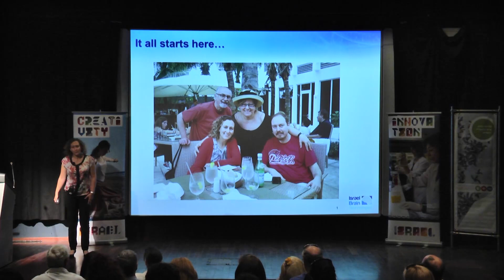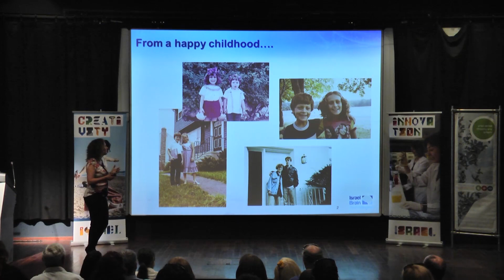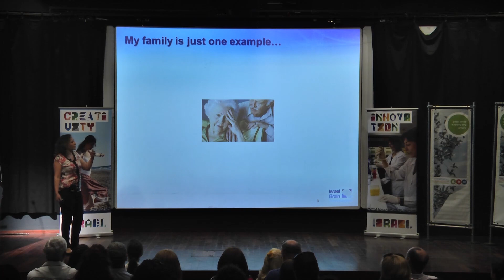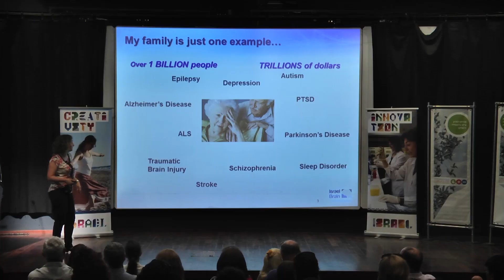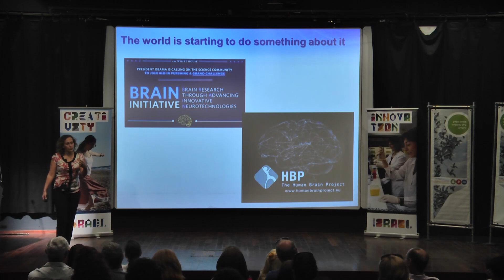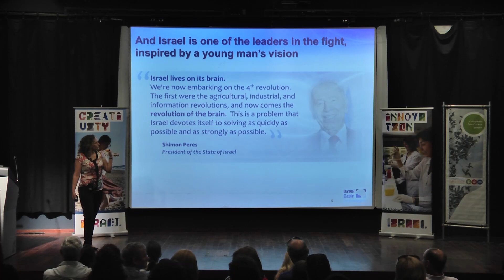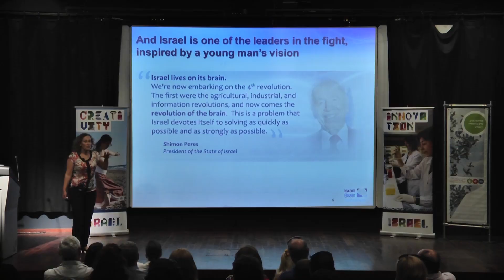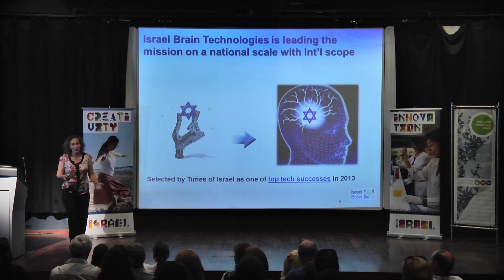Miri Polichek, Israel Brain Technologies at the 4th ConnectIL conference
Miri Polacheck is co-founder of Israel Brain Technologies, whose mission is to accelerate Israel's neurotechnology industry and establish Israel as a global brain technology hub.
Miri has 20 years' experience and passion in the life science sector, including positions at Pfizer and Teva and she also currently serves of the board of a pharma startup.